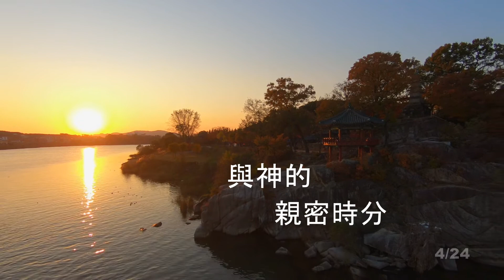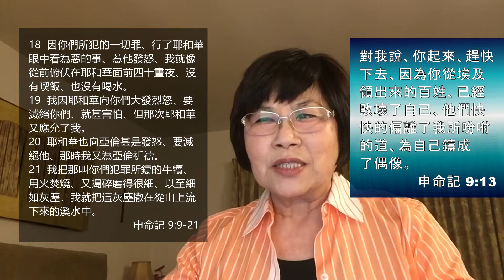EFCLA 2020 0424 與神的親密時分 靈修分享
每日靈修 申命記9：9-21

耶和華把那兩塊石版交給我、是　神用指頭寫的、版上所寫的、是照耶和華在大會的日子、在山上、從火中對你們所說的一切話。